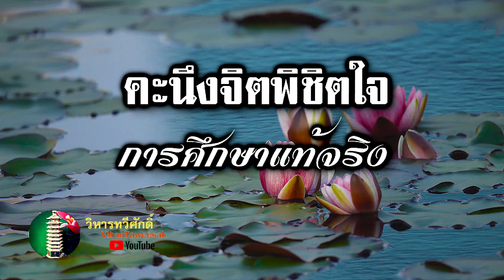กฎแห่งกรรม เรื่อง คะนึงจิตพิชิตใจการศึกษาแท้จริง